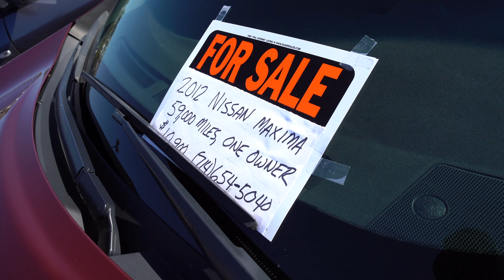Vintage Chevy Camaro with New LT4 Motor At South OC Cars & Coffee, Plus More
South OC Cars and Coffee has a lot of cars showing off their stuff. However, the car that stood was a vintage Chevy Camaro that was updated with modern wheels, tires, brakes, and a brand new supercharged LT4 motor! Check it, and much more, in the video!

3 Legged Thing Rick Tripod